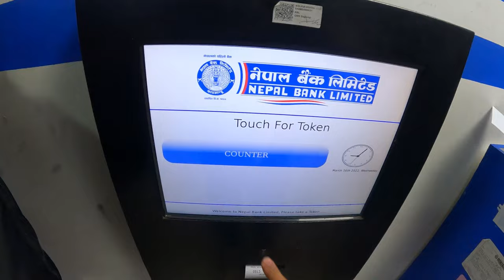Sun Ko Paisa - FIRST YOUTUBE INCOME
Today:-

Youtube Income
First youtube income reaction vlog